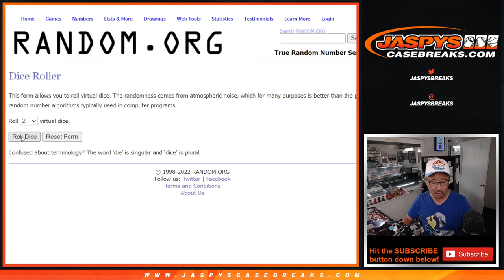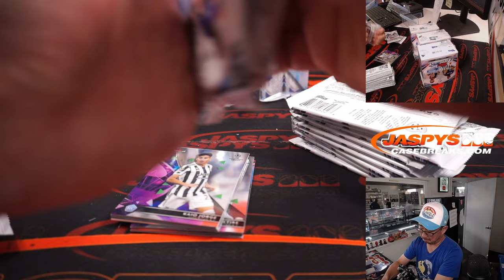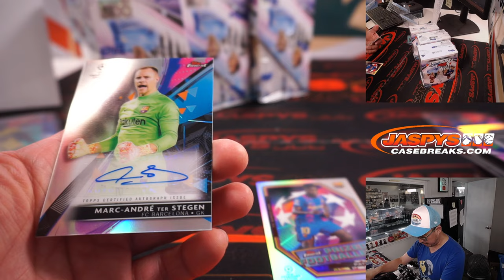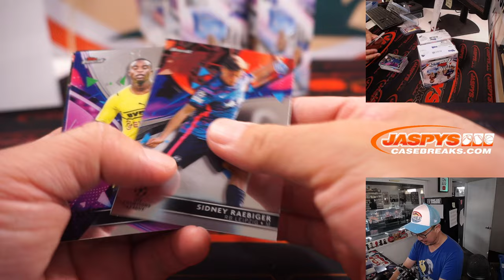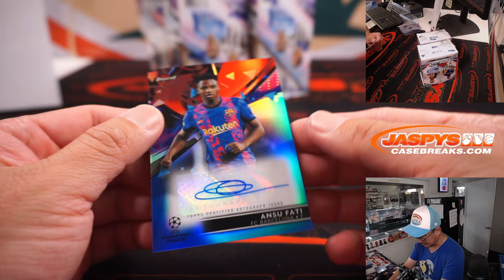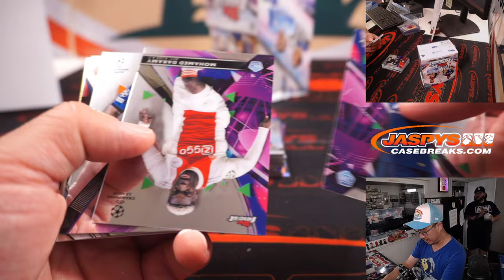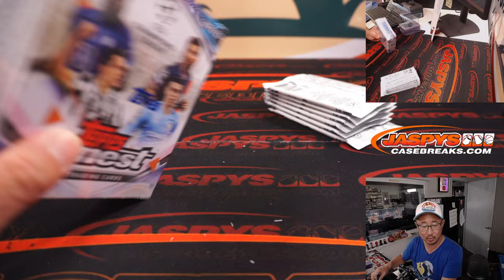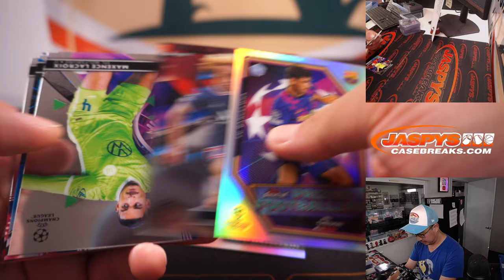Th, 08.11.22 ~ 2021-22 TOPPS FINEST UEFA CHAMPIONS LEAGUE SOCCER 4-BOX 1/2 CASE BREAK #1 *RT*